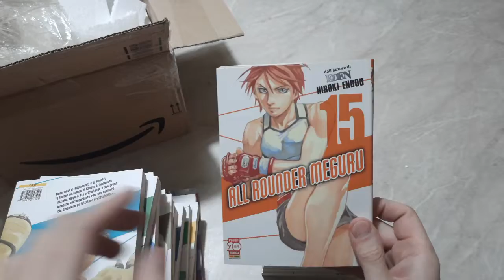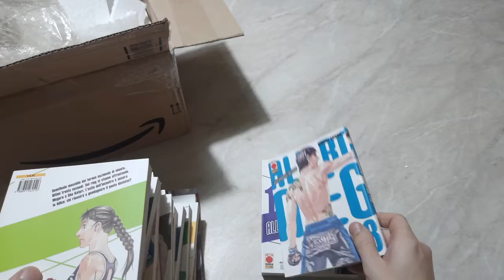Unboxing manga vinted che aspettavo da ben 3 anni!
e' con somma gioia che posso dire di essere divenuto il massimoesperto dell'autore in questione